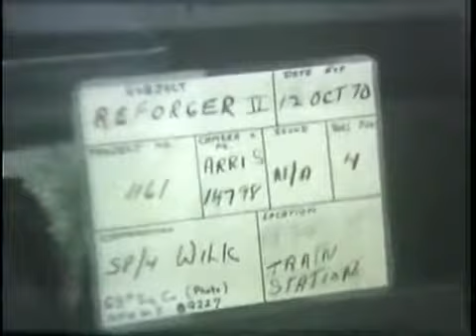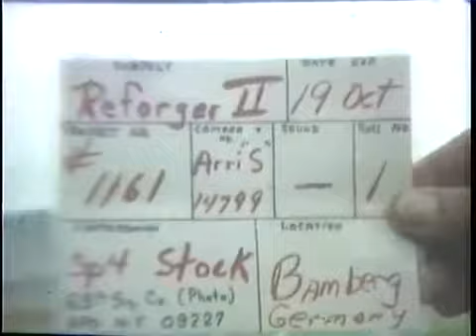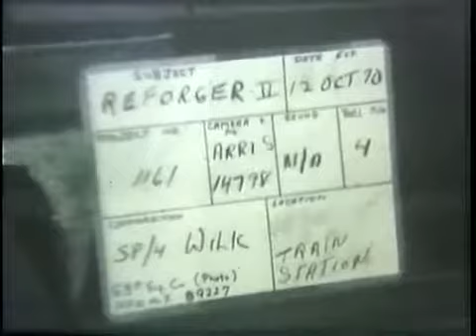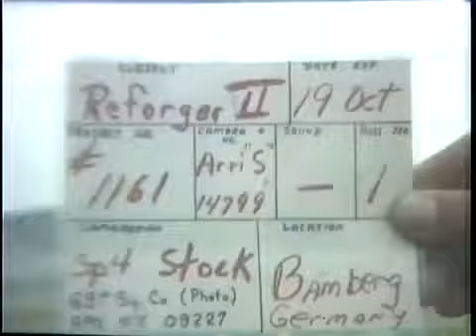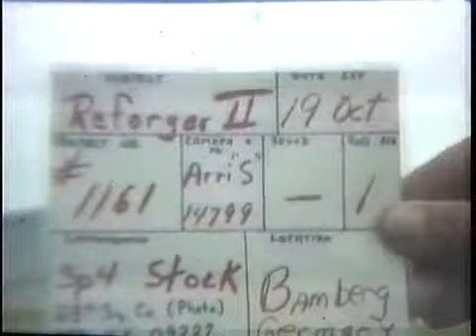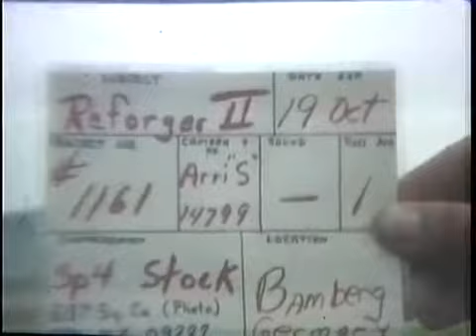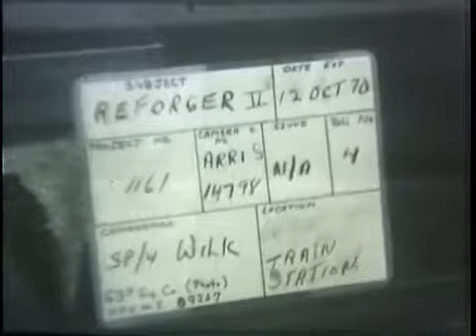US aircraft F4 Phantom dive at a hill in Germany during REFORGER II Operation. HD Stock Fo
Exercise Reforger II - OCT 1970: (Germany based unit) USAREUR (U.S. Army Europe): 3rd Infantry Division (Mech), Würzburg. (U.S. based unit): 1st Infantry .

Link to order this clip: Historic Stock Footage .

Location Unknown Aerial L.V. of Danish frigate Flora in mid-sea. Good aerial views of calm sea. VS. From sea and air to air of low flying Dutch Tracker aircraft.